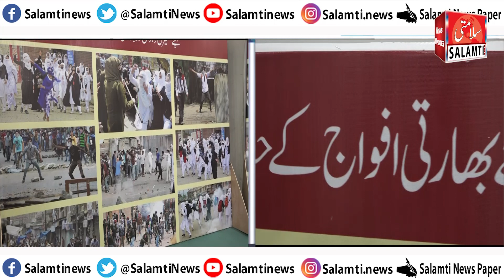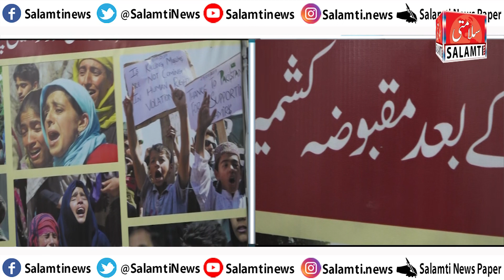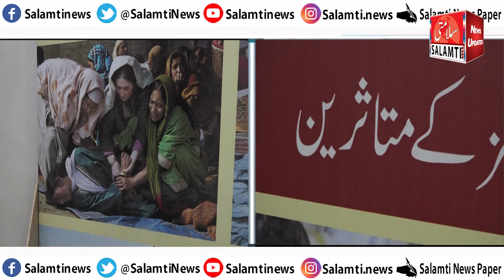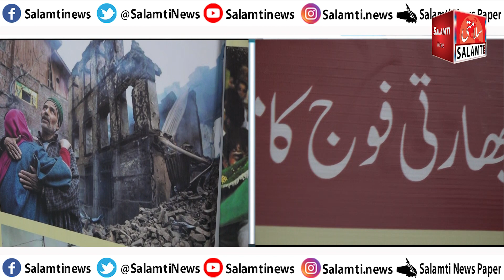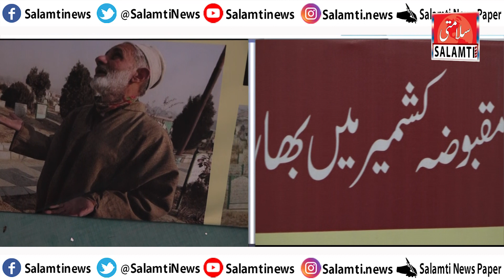Kashmir Exbition Picture